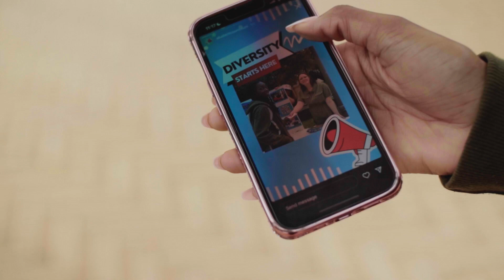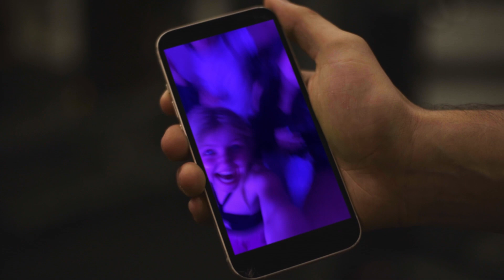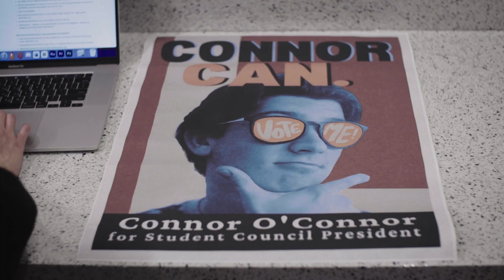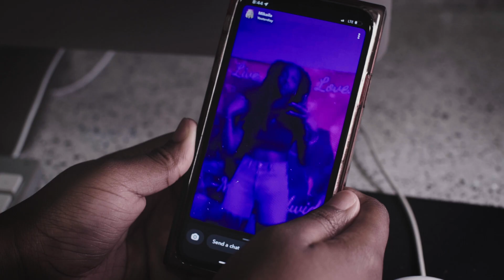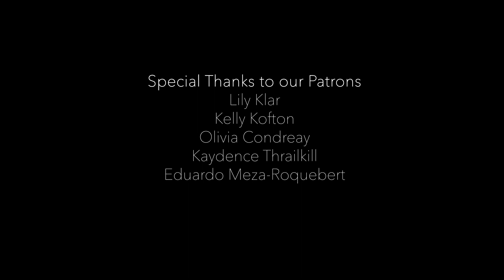A black girl tries to become class president at a white school (PWI) | Token - Episode 1 "Pilot"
Token - Episode 1 "Pilot"

Nia must win the most votes in order to receive the presidential scholarship, only one issue. She's a black girl at a predominately white institution.

Director: Traci Dargan
Director of Photography & Editor: Lucca Galvao
Assistant Director: Bobby Kofton
Producer: Lucy Kulzick
Gaffer & Assistant Editor: Nathan Polling

Starring
Nia Armstrong
Zach Haas
Ashten Snell
Kamarie Crawford
Mia King
Martavious Hill

Directors IG: @tracisymonedargan

Additional Crew
Graphic Design: Liv Humphries
PD: Gabriella Griego
AC: Dorsa Rose
Sound Mixers: Gia Nguyen & Angie Le
Boom Operators: Max Tortorelli & Michael Norris
Script Supervisor: Gabriella Griego
BTS Photographer: Caeleb Bridgins
Grips: Gabe Lopez, Yatziry Nava, Makayla George, and Evan Craig

Also Starring
Alejandro Moreno
Aayush Srivatsa
Dakota Widenor
Abraham Vidal
Andrew Mendoza

In collaboration with the Incubator Program at Texas Student Television